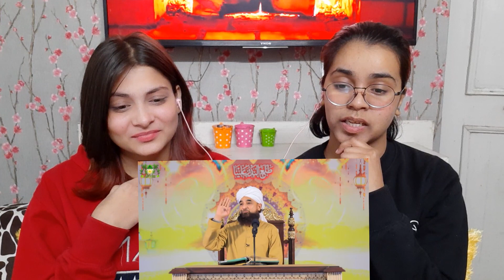Indian Reaction on TU Kainaat-e-Husn hai Ya Husn-e-Kainaat | Muhammad Raza Saqib Mustafai